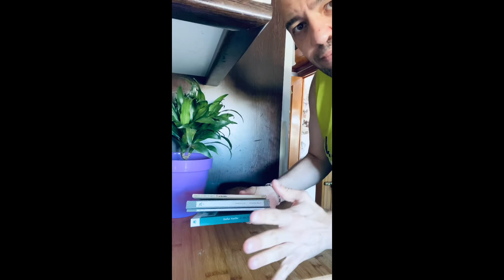Diari de vacances d’en Pere Jota: dia 4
En Pere Jota us vol explicar les seves vacances. L’acompanyeu?

Diari de vacances. Dia 4. En Pere Jota, avui, us explica la recepta dels llibrets.